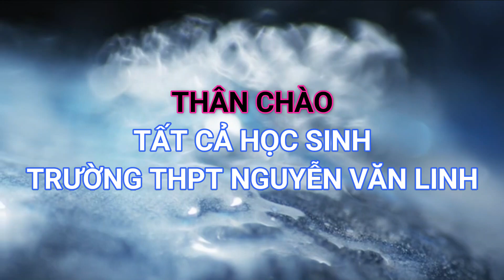WARM UP ZUMBA - T19 - KHỞI ĐỘNG CHO NGÀY MỚI NHIỀU NIỀM VUI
Buổi sáng là khoảng thời gian tuyệt vời nhất để lên kế hoạch hoàn hảo cho ngày mới. Tuy nhiên, buổi sáng cũng là thời điểm nhạy cảm khiến không ít người thấy lo âu, thiếu tự tin về công việc phải giải quyết trong ngày. Vì vậy, chúng ta cần học cách khởi động năng lượng tích cực bằng những câu nói ý nghĩa giúp bản thân cảm thấy tự tin hơn.

Sự tự tin giúp chúng ta chủ động trong mọi tình huống và là chìa khóa dẫn lối thành công. Để xây dựng cảm giác tự tin, chúng ta có thể học cách rèn luyện bản thân, nuôi dưỡng tâm trí, cơ thể và tâm hồn của mình thông qua các hoạt động lành mạnh như tập thể dục, thiền, đọc sách hoặc đọc những câu nói ý nghĩa để kích hoạt năng lượng.